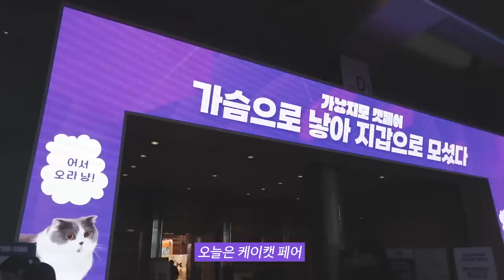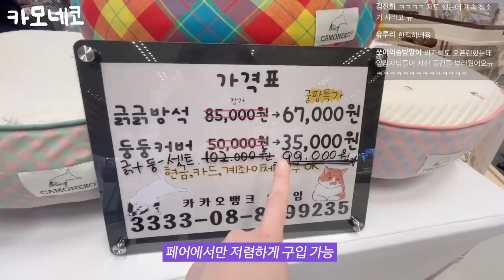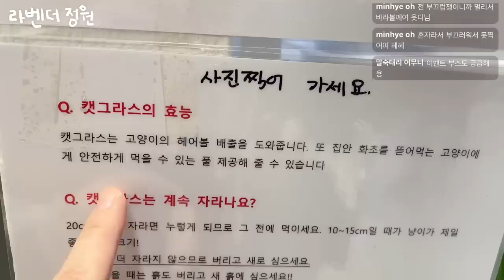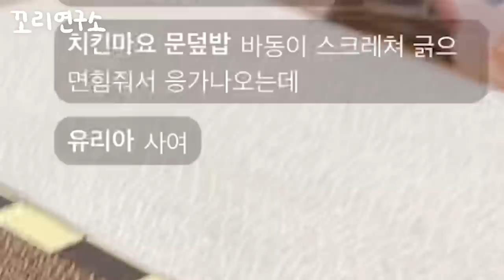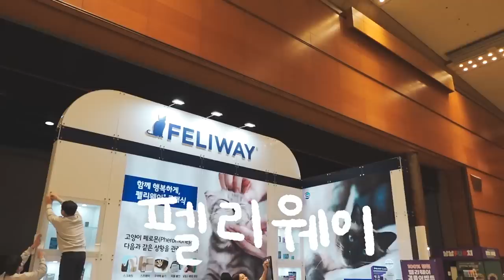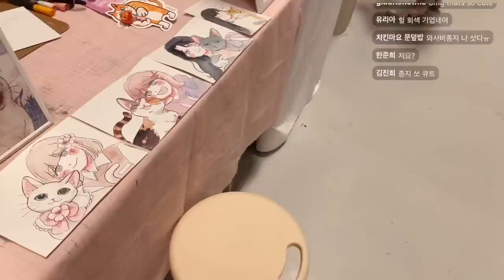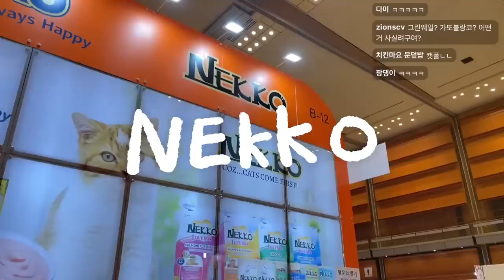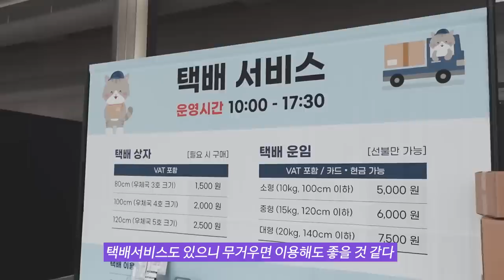고양이 간식사러 왔는데 100만원이 사라졌다 [가낳지모 캣페어 후기]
가낳지모캣페어 는 이번주 일요일까지 열려요
앙후정동, 바동이랑 사진 찍는것도 잊지 마시라요!
(영상 뒷부분에 하울도 있슈)